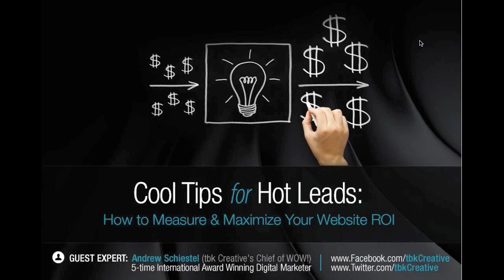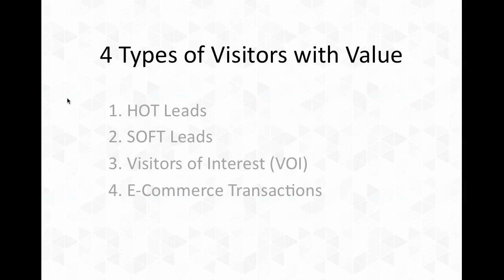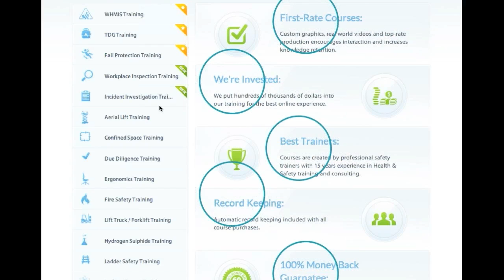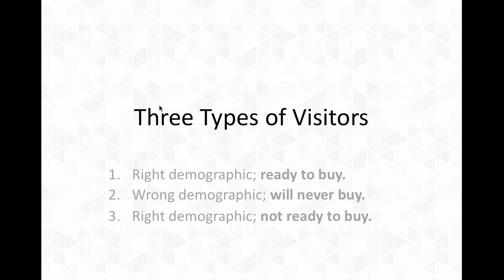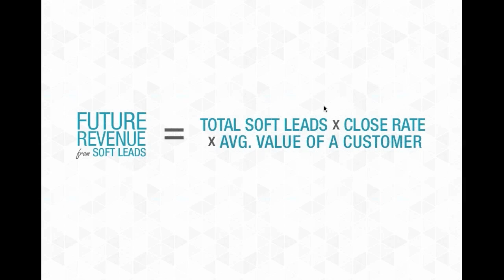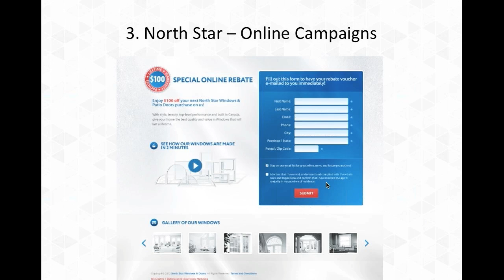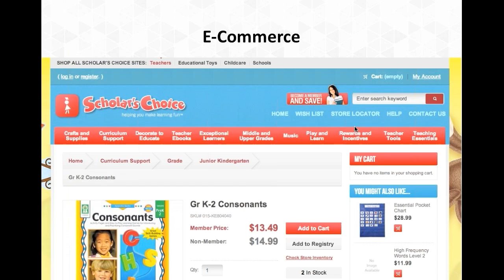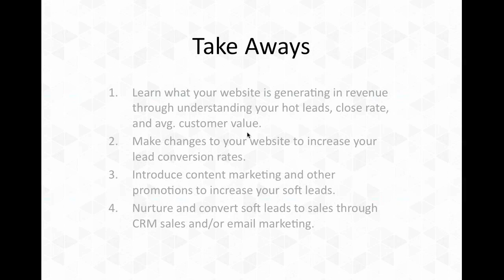Cool Tips for Hot Leads: How to Measure and Maximize your Website ROI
A 60-minute high-powered webinar, led by international award winning web design and social media marketing agency tbk Creative. This call covers the basics about how to measure and maximize your website return on investment.